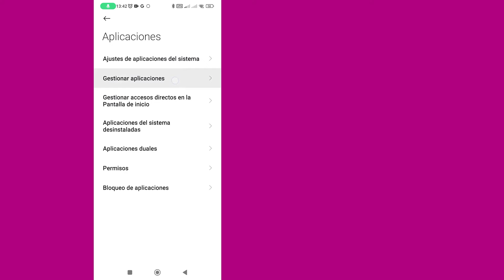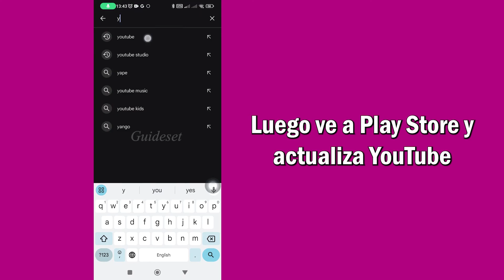Cómo Solucionar El Error "Hubo Un Problema Con El Servidor 400" en YouTube (2024)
En este vídeo aprenderás cómo solucionar el problema "Hubo un problema con el servidor 400" en YouTube paso a paso. Solucionar el problema "Hubo un problema con el servidor 400" es muy fácil y puedes hacerlo fácilmente con este tutorial.